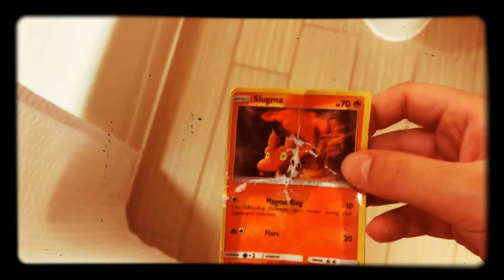Flushing Pokémon card video 2